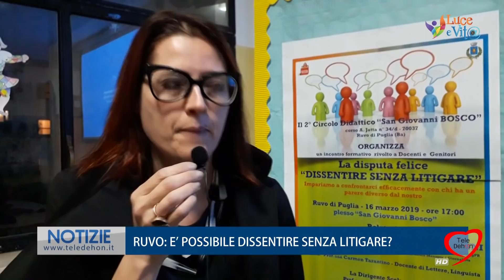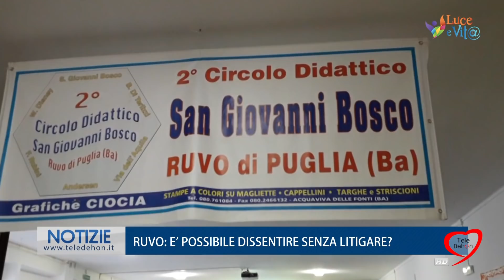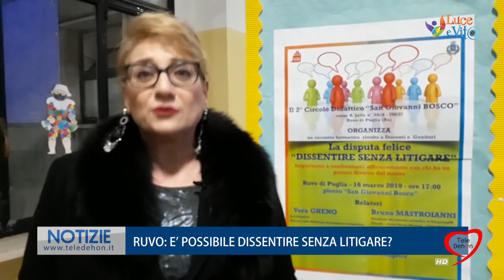RUVO: È POSSIBILE DISSENTIRE SENZA LITIGARE?